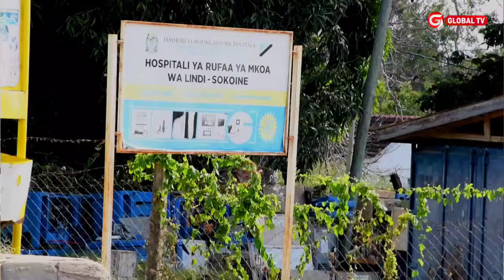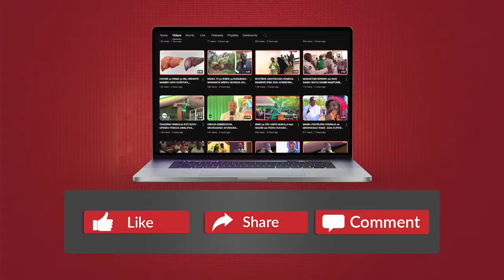CCBRT YATOA MSAADA KWA WANAWAKE 195 WALIOKUWA WAKISUMBULIWA NA UGONJWA WA FISTULA YA UZAZI....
WANAWAKE 195 waliokuwa wakisumbuliwa na ugonjwa wa Fistula ya uzazi na magonjwa mengine ya wanawake mkoani Lindi wamepatiwa matibabu bila malipo katika hosptali ya Rufaa ya Mkoa ya Lindi Sokoine kwa ushirikiano na hosptali ya CCBRT kupitia  ufadhilli wa shirika  Equinor Tanzania..
TAARIFA ZAIDI.

Meneja mradi wa CCBRT YOHANA KASWALALA amesema Ushirikiano huo wa CCBRT, Hosptali ya Rufaa ya Lindi  Sokoine  pamoja  na   Shirika la Equinor Tanzania ulianza tangu mwaka 2019 ambapo tangu kipindi hicho wamekuwa mekuwa wakiendesha kambi za matibabu ya bure ya fistula mkoani Lindi pamoja na kutoa mafunzo ya ujasiriamali kwa wanawake wanaotibiwa na kupona fistula.